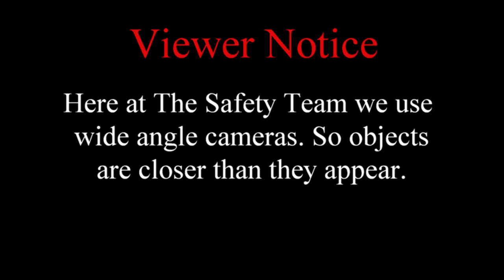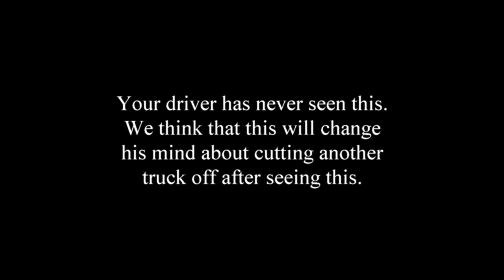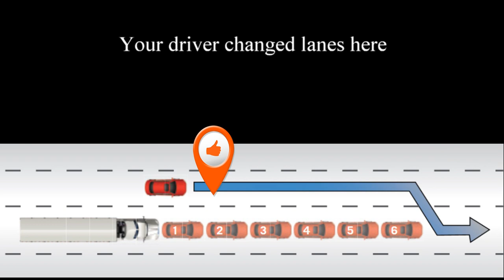Real Trucking Inc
Description not needed.